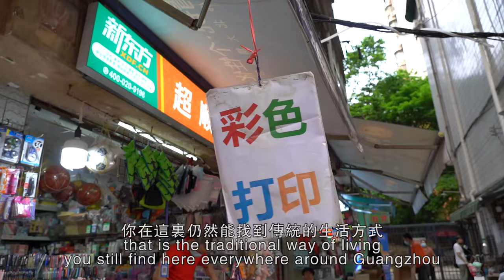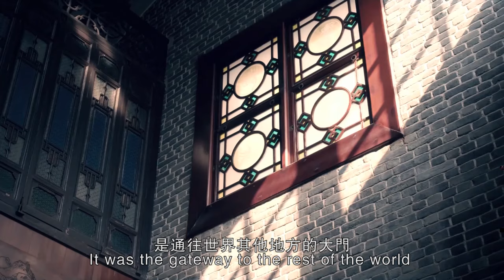Reasons to love Guangdong: Bram van Ooigen explores Greater Bay Area on two wheels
ReasonstoLoveGuangdong Bram van Ooigen, an urban transport consultant from Netherlands, explores Greater Bay Area on two wheels. The man behind Cycle Canton organization recommends bike tours for people to dive deep into the hidden alleyways of the city, where they learn about its rich past and exciting future.